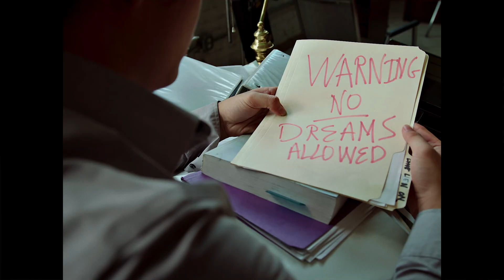KŪKAHI - WILD AND FREE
Kukahi - Wild and Free video, NEW MUSIC from the 2017 "Nothing Compares" EP. Na Hoku Hanohano Award winning, Singer-Songwriter Kukahi is back with new Alternative Rock tracks from his newest Extended Play album. Released in  December 2017.

    • CD purchase: goo.gl/Mg4ric